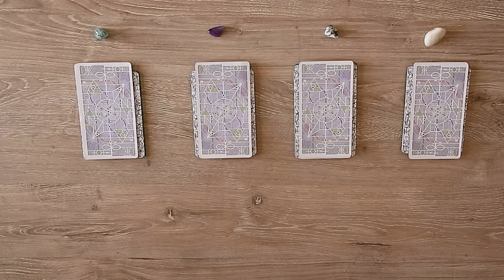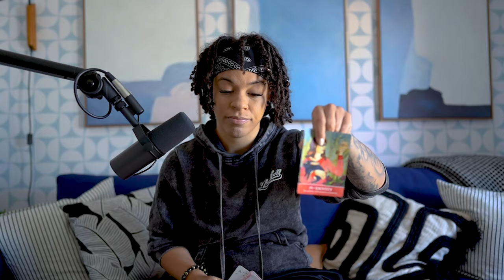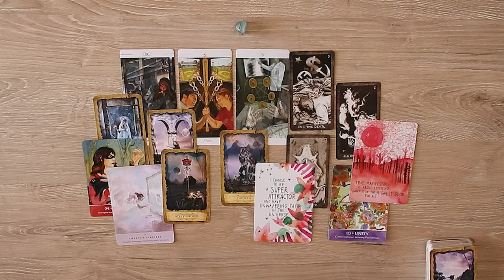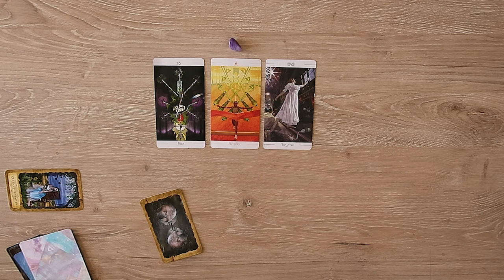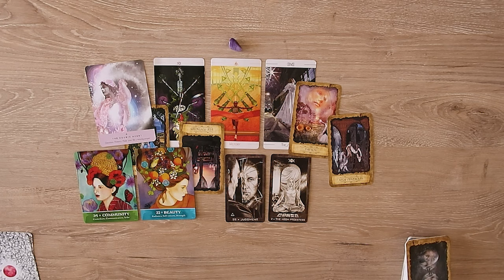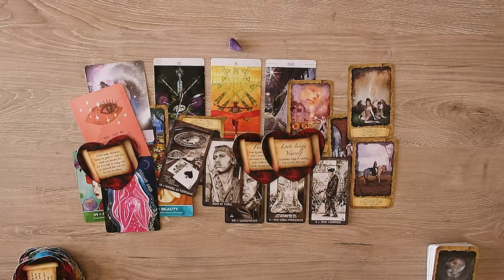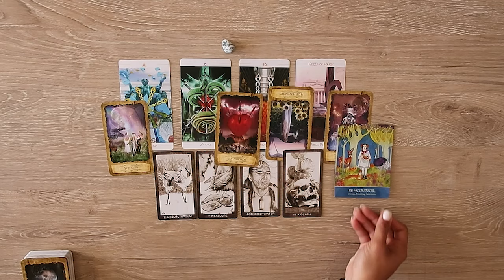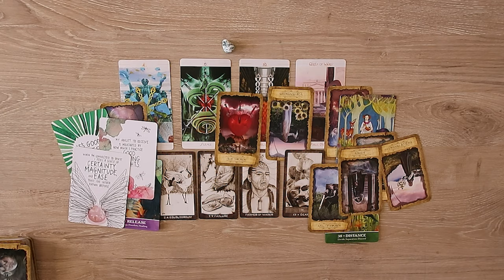A Message From The Universe About Your True love 💖 | Pick A Card 🔮(Psychic / Tarot Reading) 🎱